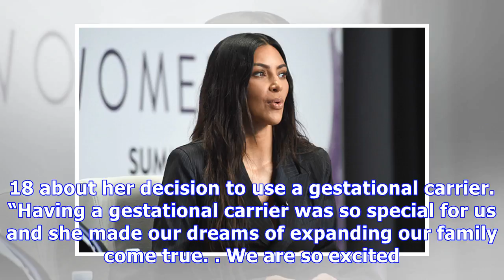Kim Kardashian Shuts Down Rumors She’s Already Planning On 4th Child: It’s ‘Fake News’